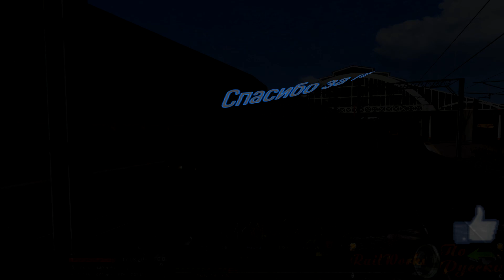Поездка на электровозе класса 87,сценарий карьерный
Всем привет,это 30 минутное прохождение сценария по маршруту WCML Over Shap
Друзья,прошу прощения за некоторые лаги по протяжению всего маршрута.Но я пока к сожалению ничего поделать не могу.
Готовится следующие видео так же карьерного сценария,по Шерман Хилл.Сценарий ночной,с детективной историей.
Сам сценарий будет разбит на две части,так как сам маршрут очень длинный.Да и рендерится все это дело у меня будет не менше 3-4 часов.
Так что терпение и только терпение.
В общем и целом,спасибо тем кто со мной спасибо гостям ну и мне за терпение))